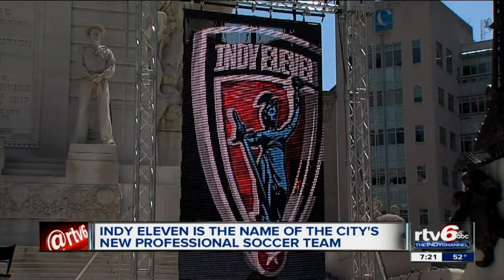UNDRAFTED Episode 1: The Start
72 Amateur soccer players descend on Indianapolis in the hopes of earning a pro contract with Indy Eleven.